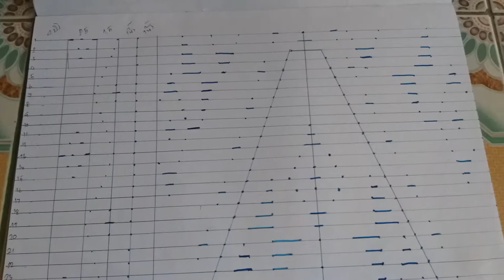เยี่ยมชม กี่กระตุก @ บ้านนาแพง หมู่ 8..